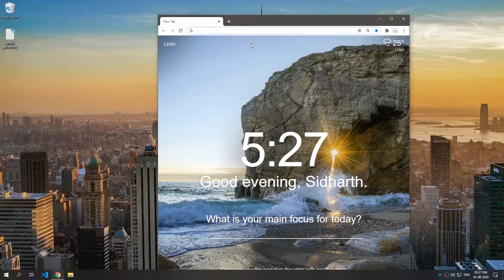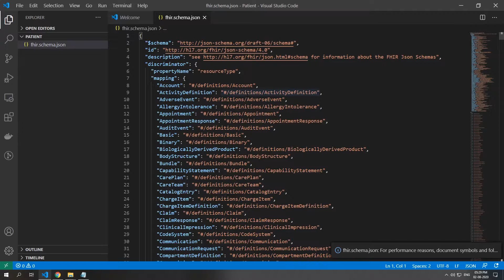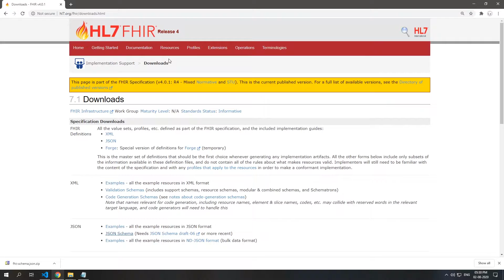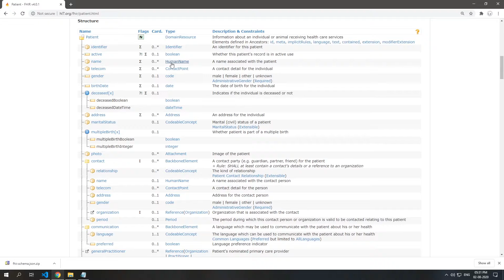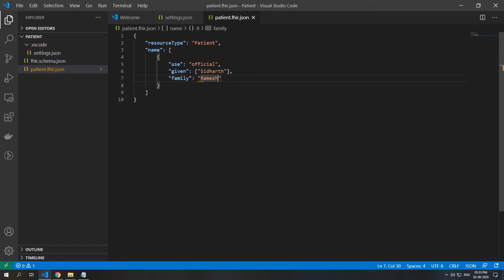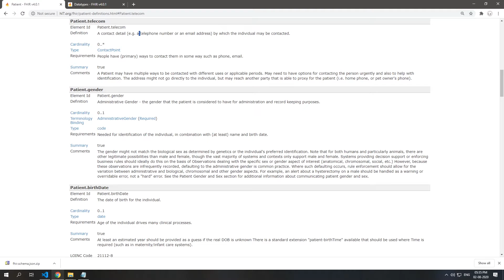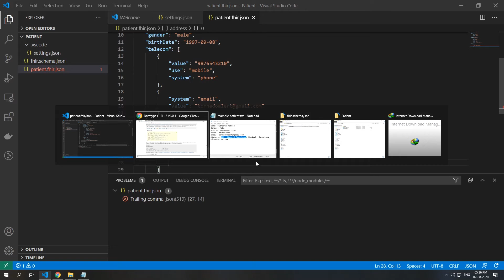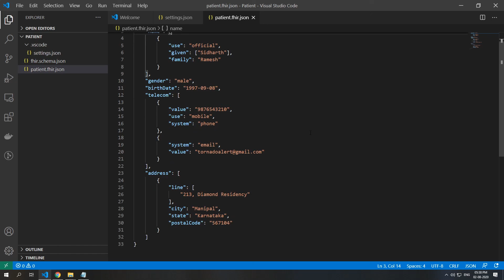How To Create A FHIR Resource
In this video, you'll learn how to create a FHIR resource. All healthcare data can be represented in categories like Patient, Encounter, Observation, Insurance Claims, etc. In FHIR, each of these categories forms a "resource." FHIR Resources act as the smallest unit of exchangeable information.

Chapters:
0:00 - Introduction to FHIR and Setting Up
0:06 - Starting the Journey: Creating a FHIR Resource
0:24 - Navigating the HL7 FHIR Documentation
0:30 - Downloading and Extracting JSON Schema
0:54 - Creating a Patient Resource Folder
1:13 - Setting Up VS Code for FHIR Schema
3:05 - Diving into Patient Resource Attributes
5:47 - Populating Gender and Date of Birth Fields
6:51 - Adding Phone Number and Email ID
8:09 - Formatting the Address Correctly
10:26 - Validating and Finalizing the Patient Resource

What you'll learn:
- Understanding the basics of FHIR standards
- How to navigate and use the FHIR documentation effectively
- Steps to create a FHIR patient resource using JSON
- Configuring VS Code for FHIR development
- Validating your FHIR resources for compliance